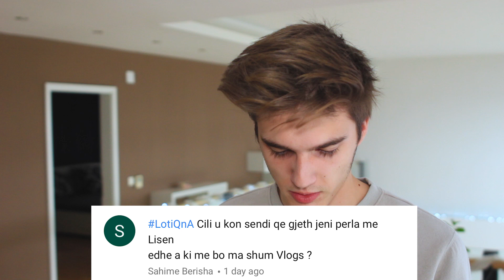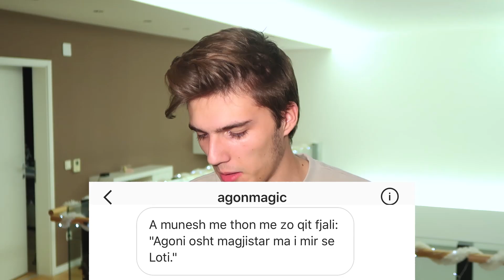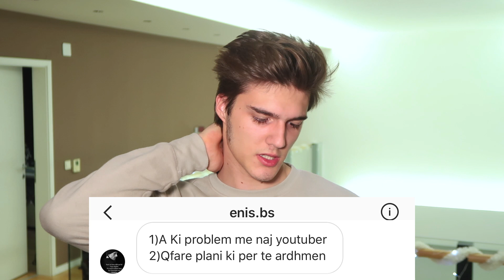A KI FEMËN ?! Q & A | Loti Vlogs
lotishaqiri